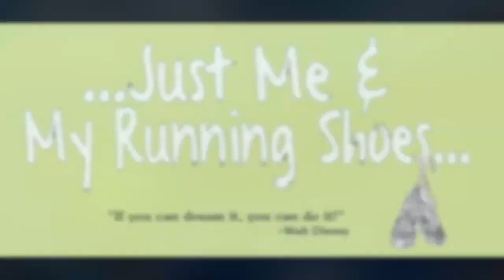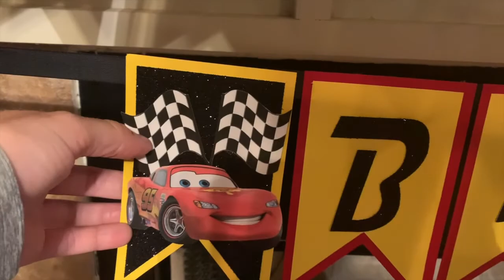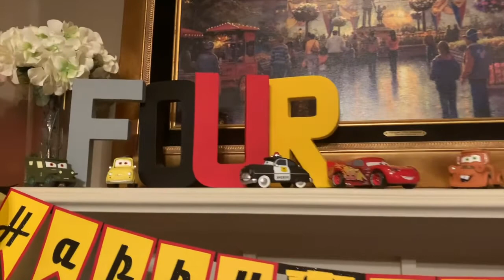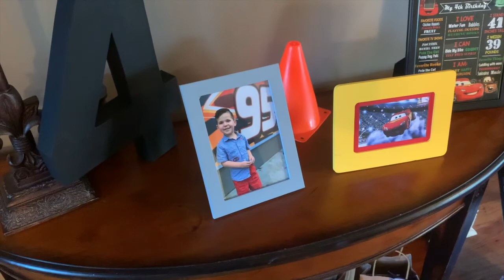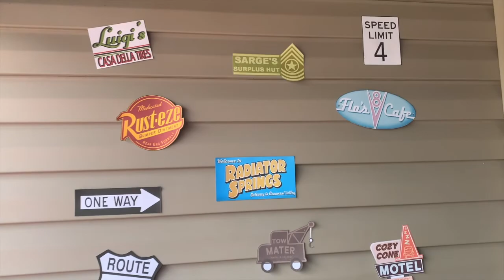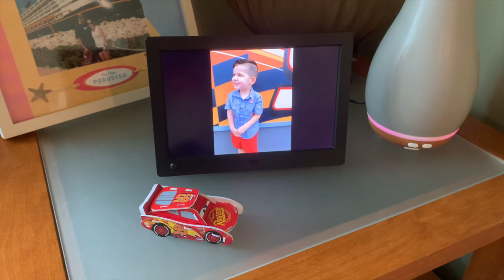Cars Themed Birthday Party [4th Birthday]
In what turned out to be one of the weirdest seasons for birthdays ever (hello COVID), we still managed to celebrate my son's 4th birthday as best as possible! Join us as we have a two-parter, one smaller celebration in April (on his actual birthday) and another in June with family and a few friends! This party was themed after Lighting McQueen/Route 66 and was so much fun to put together! I made this video to help anyone who is searching for ideas to throw a Lightning McQueen themed birthday party - I hope it can be of some help to you! Come along and join us as we take a trip down Route 66 and celebrate our 4 year old in this strange COVID-19 pandemic world!